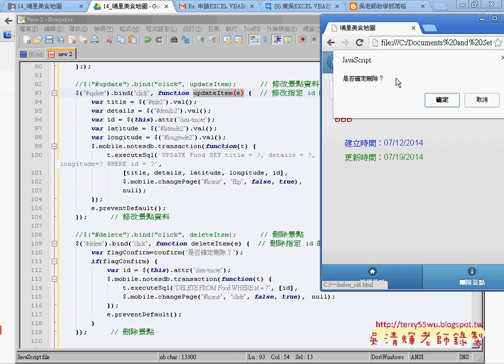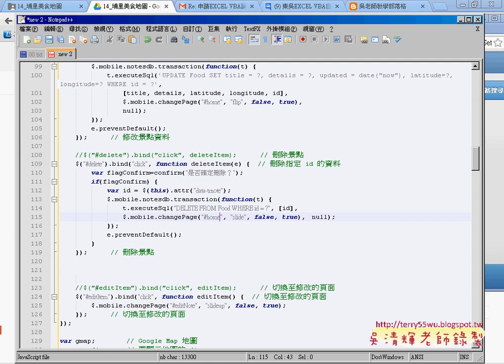08 如何新增與修改與刪除資料APP開發教學 吳老師2